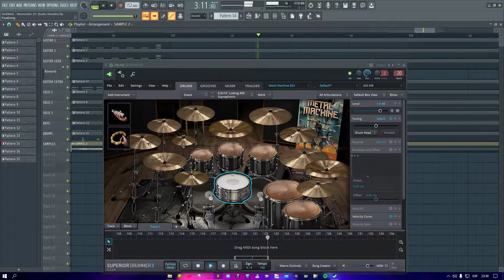Dethklok - Murmaider (FL Studio Remake)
Ok, so a lot of guys have been asking me what do i use to make my guitars and bass sound good.

First of all i'll talk about VSTs.

For Rhythm Guitars:

-Kontakt + Shreddage 2 (The old Shreddage 2)

For Lead Guitars or Solos:

-Kontakt + Shreddage 3 Hydra or Shreddage Jupiter (Default presets)

For Bass:

-Modo Bass (Default Preset)

For Drums:

-Superior Drummer 3. I have different custom sets i have made myself, but you will usually see my favorite one in my videos. I could try to explain how i made it but it would be really long text and i'm not really fluent in technical english.

Now about the channel mixer and effects. (The effects chain is in order)

For Rhythm Guitars:

-TS 808 V2 + NC8085 + Poulin LeCab2 (This is an impulse loader so you will have to get your guitar impulses somewhere) + EQ

-TS 808 V2 + MESA Rectifier + Poulin LeCab2 + EQ and effects (This is one of the options)
-Amped Stevie T (Shredeemer Preset) + EQ and effects

For Bass:

-FabFilter Saturn for compression + EQ (MONO IS IMPORTANT, if you're going to modifiy the stereo image on the master channel, you HAVE to make your bass keep it's mono freqs).

For Drums:

-Ok, i use a lot of different effects on each and every drumkit part so i can't give you exact instructions. You will have to use your ears to make it sound good depending on your taste.

ETIQUETAS

Cover
Shreddage II
Guitar Rig
Ezdrummer
Drumkit From hell
Metalheads
Pista
Track
Drum
Guitar
Band
Instrumental
Amplitube Metal
Remake
Fruity Loops
Fl Studio Cover
EZMix
EZDrummer 2
TS808
MESA RECTIFIER